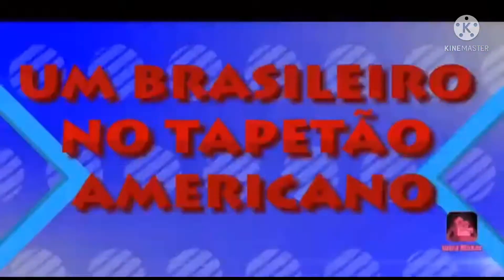Hoje vamos ver o Porto de Jacksonville !!! Olha por onde estou andando !!!